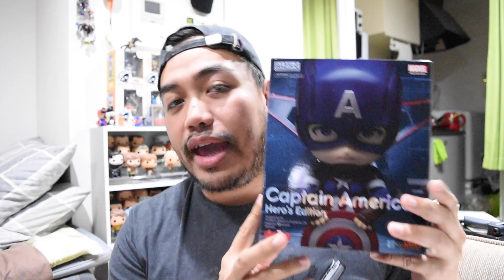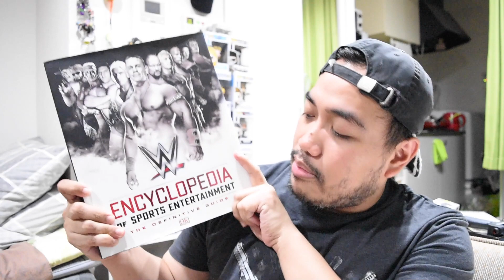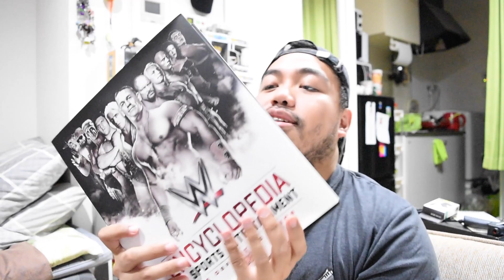Thursday Showcase 005 - Q & A / Shoutout at Kumanta Ako!!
Welcome to episode 5 ng Thursday Showcase at hayaan ninyong sagutin ko ang mga katanungan na hindi ko alam kung kailangan ninyong malaman. Samahan ninyo ako para maipakita ang aking mga piling collection! Enjoy guys!

Thursday Showcase:
1) Pop! Funko - Boku no Hero (My Hero Academy)
2) S.H. Figuarts - Street Fighter V - Ryu
3) Nendoroid - Captain America
4) Dorbz - Justice League Set
5) WWE Encyclopedia of Sports Entertainment